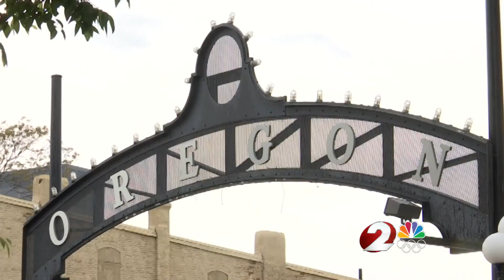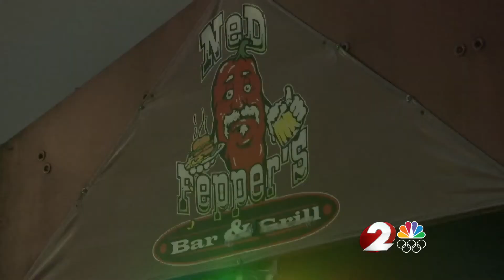Jeremy Ganger 1 year later